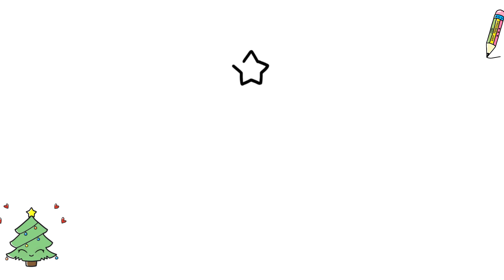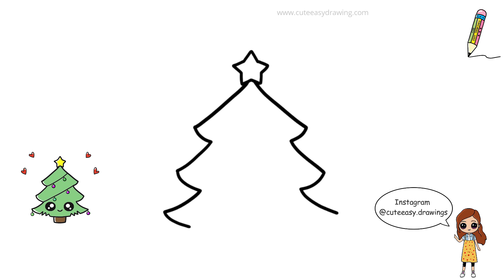How to Draw a Cute Christmas Tree | Cute Christmas Tree Drawing Easy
0:00 - Intro
0:15 - How to Draw a Star
0:34 - How to Draw Christmas Tree Easy
1:57 - How to Draw a Eyes
3:51 - How to Draw Hearts
4:27 - How to Color Christmas Tree
5:30 - End Animation Christmas Tree

how to draw a cute christmas tree easy,
how to draw an easy cute christmas tree,
how to draw a cute christmas tree,
how to draw a christmas tree easy,
easy how to draw a christmas tree,
learn to draw christmas tree,
how to draw a real christmas tree,
how to draw a christmas tree easily,
how to draw a xmas tree easy,
how to draw a easy christmas tree,
how to draw an easy christmas tree
draw,
drawing,
drawing tutorial,
drawing easy,
drawing anime,
drawing art,
drawing cartoon,
drawings,
drawings easy,
zeichnen,
Zeichnen lernen,
Zeichnen lehren,
رسم,
رسم سهل,
رسم بنات,
رسم للمبتدئين,
رسم للاطفال,
تعلم الرسم,
drawing,
Drawing of Disney Princesses,
Disney Princess,
Easy drawing,
Drawing girls,
learn drawing,
Anime drawing,
zeichnen,
Zeichnung,
Zeichnung von Disney-Prinzessinnen,
Disney Prinzessin,
Einfaches Zeichnen,
Mädchen zeichnen,
Zeichnen lernen,
Anime Zeichnung,
dra,
teckning,
Disney Princess,
Enkel ritning,
Rita tjejer,
Anime ritning,
رسم أميرات ديزني,
أميرات ديزني,
ديزني,
ديزني كيوت,
dessiner,
dessin,
Dessin de princesses Disney,
Princesse disney,
Dessin facile,
Comment dessiner,
Dessin d'anime,
לצייר,
צִיוּר,
ציור קל,
בנות מציירות,
ציור למתחילים,
ציור לילדים,
ללמוד ציור,
למד ציור למתחילים,
למד ציור לילדים,
איך לצייר,
ציור אנימה,
วาด,
วาดรูปสาว ๆ
dibujar,
dibujo,
Dibujo fácil,
Dibujando chicas,
Como dibujar,
Dibujo animado,
tekening,
Makkelijk tekenen,
Meisjes tekenen,
leren tekenen,
Anime tekening,
disegnare,
disegno,
Disegno facile,
Disegnare ragazze,
Come disegnare,
Disegno anime,
teken,
teken,
Maklike tekening,
Teken meisies,